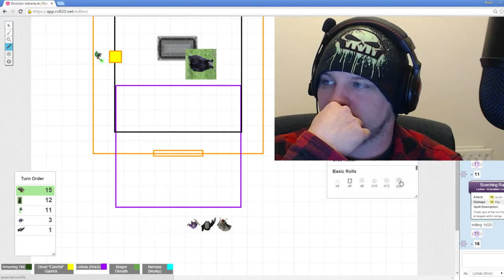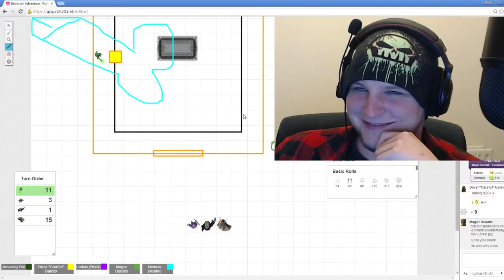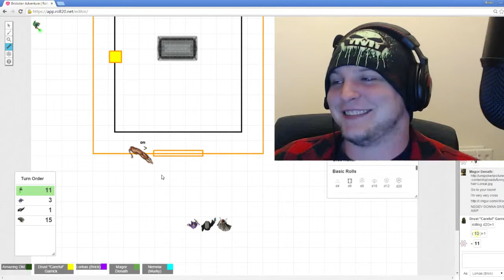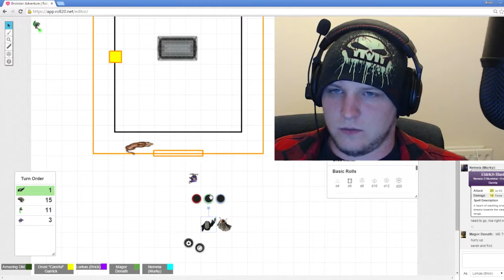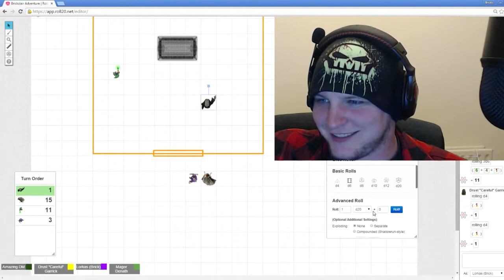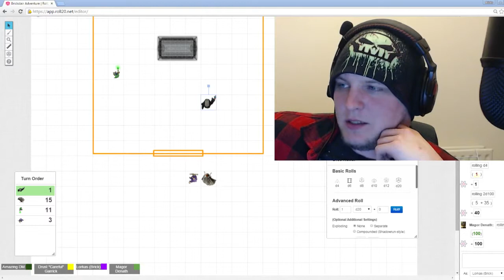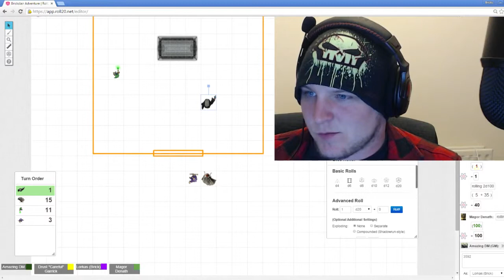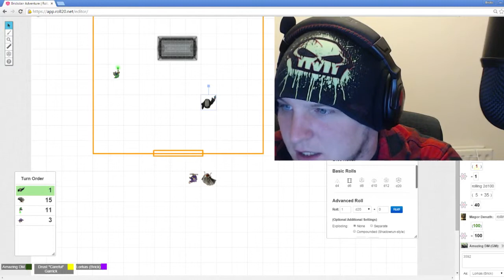D'n'D Campaign week 8 Part 3